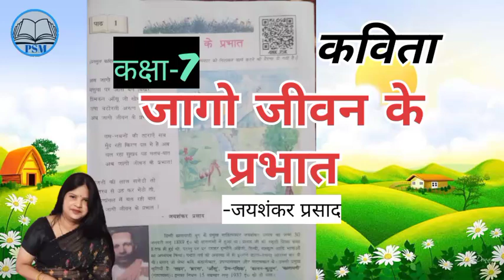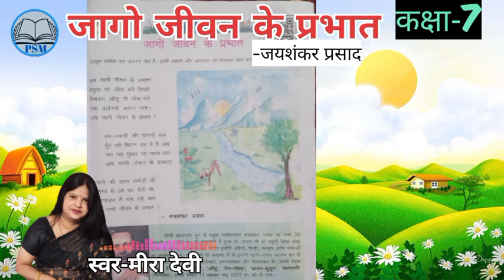जागो जीवन के प्रभात🌅🌸| कक्षा-7 | जयशंकर प्रसाद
स्वर-मीरा देवी
कवि-जयशंकर प्रसाद